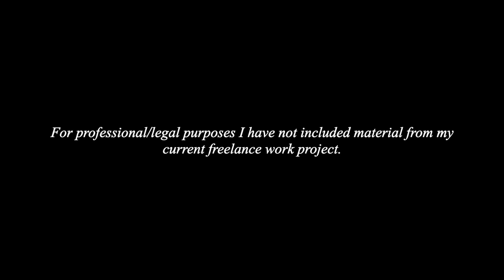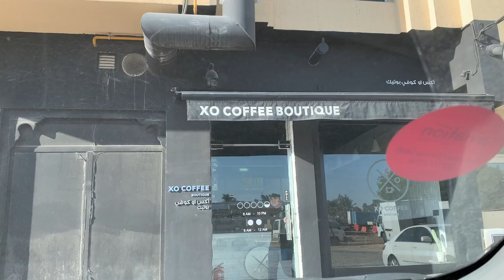Censored on Youtube & White beach Dubai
S03: EP 02: - Basic Beaches be Crey

In episode 2 of LifeofDmitriRuwan Dmitri and Moerz attend the opening of White Beach Club, Dubai while elsewhere a stranger reaches out with a baffling request.

**Please refer to The Directory, below, to view featured venues and products.

DIRECTORY
Fashion:
The White Beach Clothing Store
Bikinis, sun dresses and more for pool side glamour. They also have cotton shirts for men.

Magrabi
Majid picks up new eye wear at Magrabi. For the latest in designer eye wear and prescription glasses visit Magrabi.

Restaurants/Diners/Café’s:
XO Coffee
Iced-soy lattes that are uniquely special, only at XOCoffee